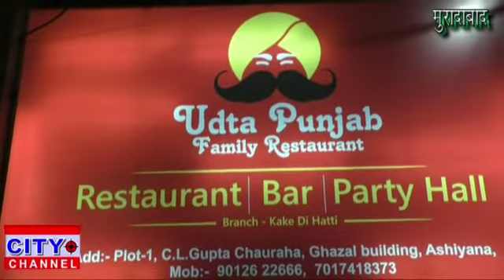मुरादाबाद में भी है उड़ता पंजाब 29.1.2020 news